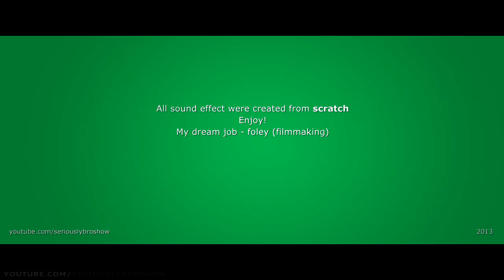Justin and the Knights of Valour Trailer 1 WITHOUT MUSIC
Justin and the Knights of Valour 3D Official Trailer #1 without music. 2013. Saoirse Ronan Movie.